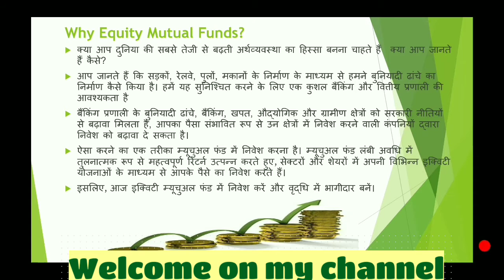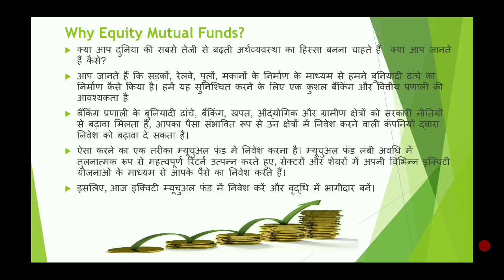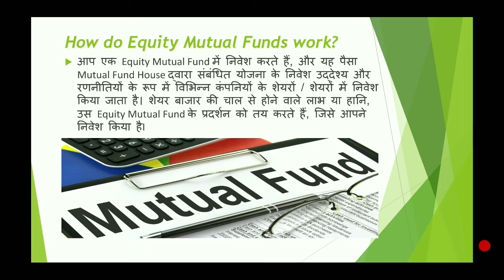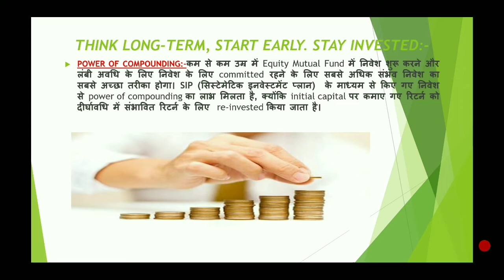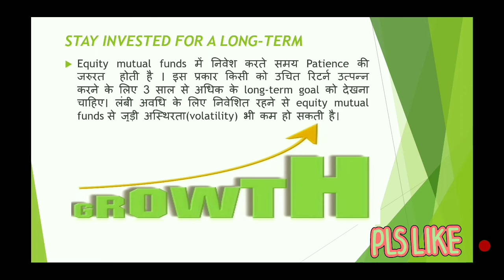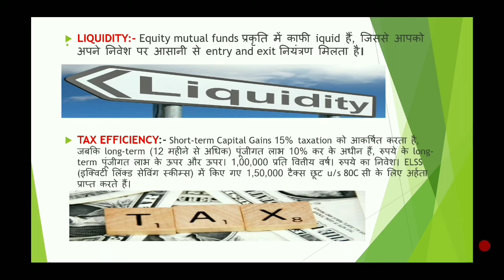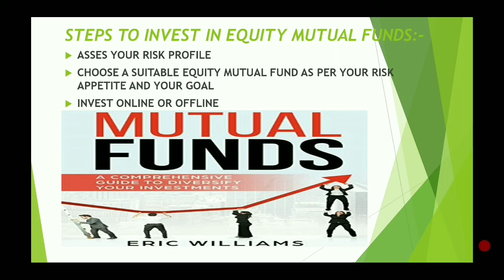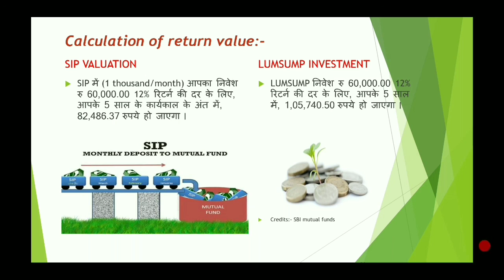Invest stock market indirectly (Equity mutual fund)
what is Equity mutual funds know about mutual fund investment